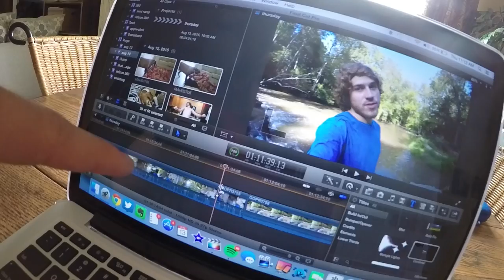Silly Dogs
Buy NoSleepTeam Shirts, Hoodies and Bracelets!!